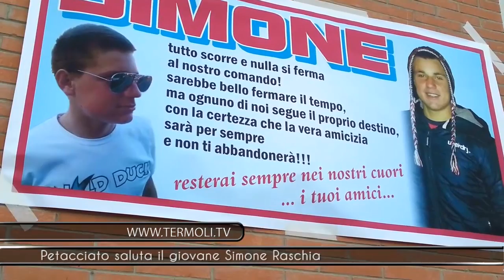I funerali di Simone Raschia